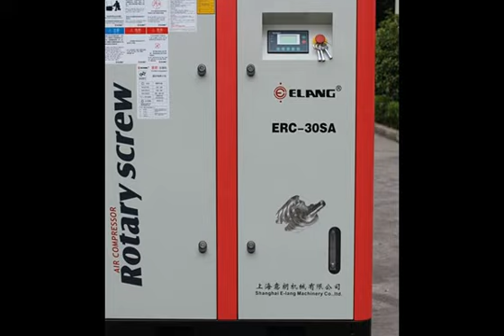280kw rotary compressor direct driven uk